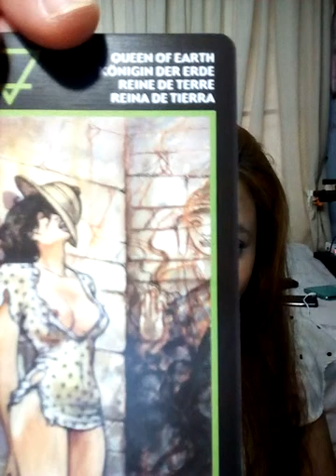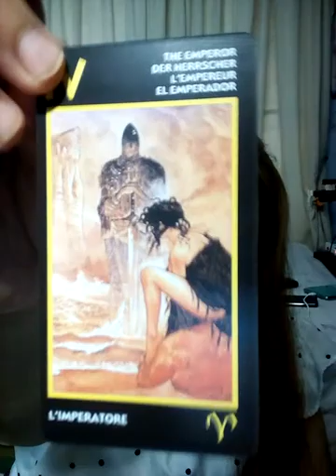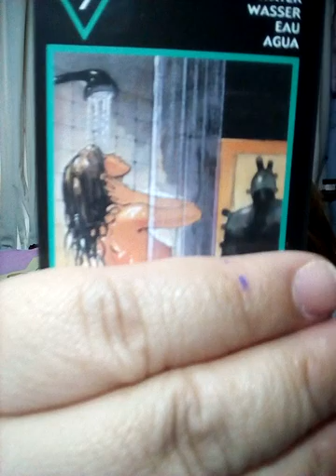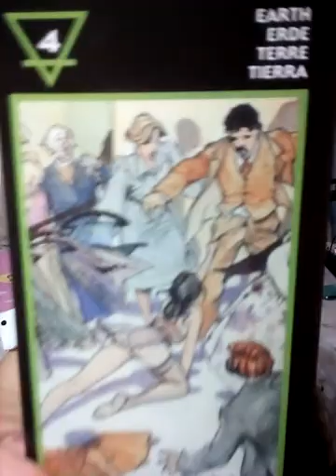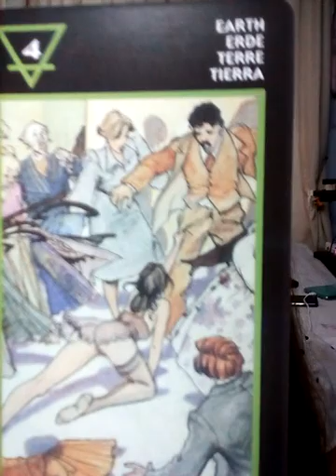ฝันว่าเพศตรงข้ามเข้ามากอด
Fb.com/cindytarot

Fb.com/cindytarot

ทีม1 สุนัขฝอยทอง: 18.20
ทีม2 ลูกเป็ดขี้เล่ห์  : 23.04
ทีม3 นกน้อยคอยรัก:  31.11
ทีม4 หมีน้อยน่ารัก:  37.55
ทีม5 ปลากระโห้ตาโปน: 48.10
ทีม6 จระเข้น้องส้ม:  55.59

1จงเลือกไพ่เพื่อทำนายดวง | รวมคลิปอรมณีจันทร์ ชุดที่1 | Pick a card

2 จงเลือกไพ่เพื่อทำนายดวง

3จงเลือกไพ่เพื่อทำนายดวง

4 จงเลือกไพ่เพื่อทำนายดวง

5จงเลือกไพ่ทำนายดวง

6จงเลือกไพ่ทำนายดวง

7จงเลือกไพ่ทำนายดวงเริ่มปี 2564 รายการเพลย์ลิสต์

 aetarot24

คำค้น